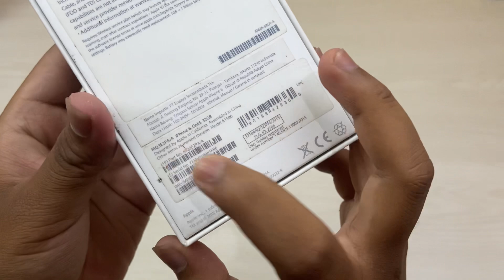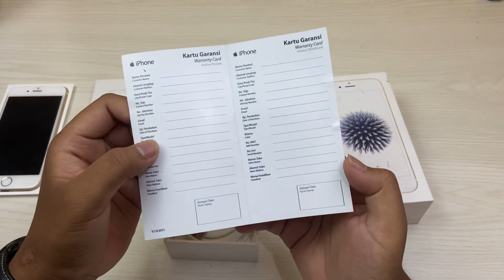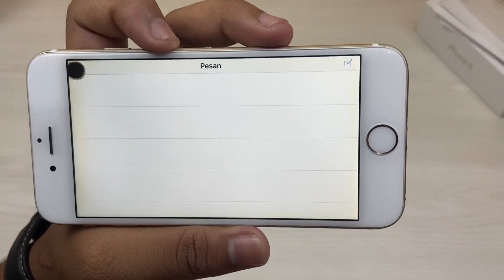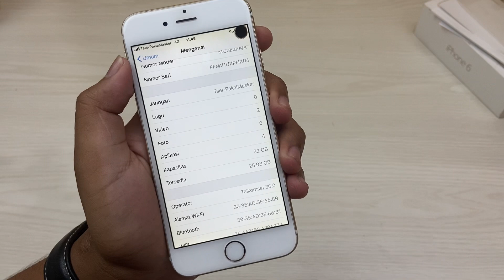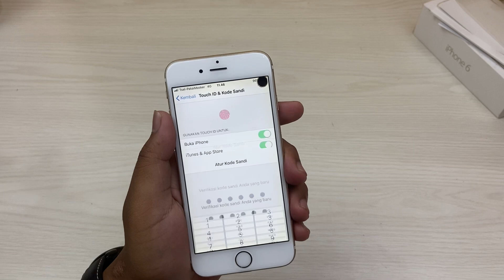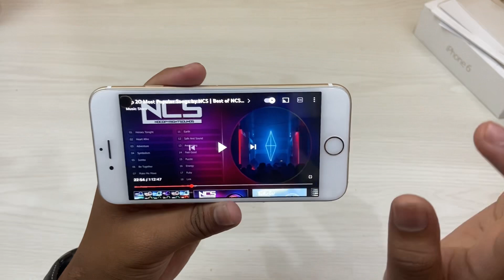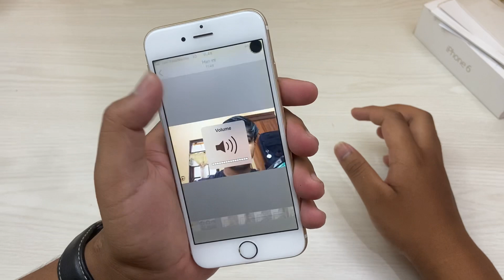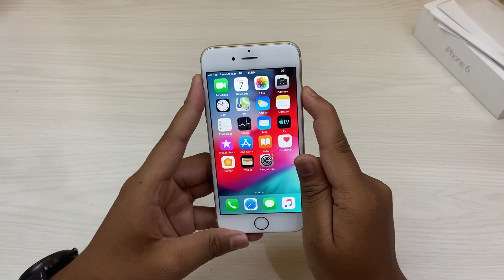Beli iPhone 6 ex iBox di Facebook Marketplace ditahun 2022 | Begini kondisinya…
Unboxing iphone 6 ex ibox second beli dari marketplace facebook. Lumayan lah.

Shopee lagi banyak promo, bisa COD pastinya…👇🏽👇🏽👇🏽
Kali aja ada yg nyari hp murah… Link dibawah ya!!!